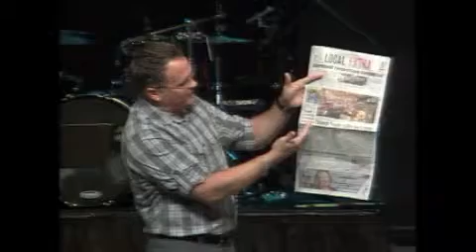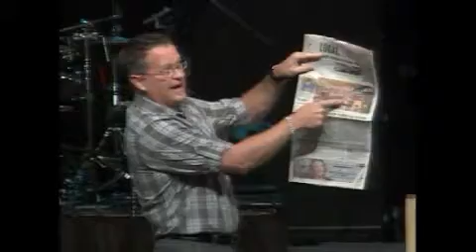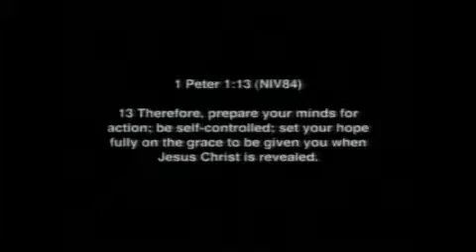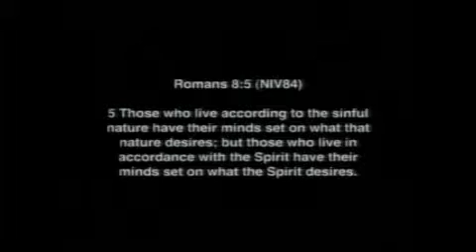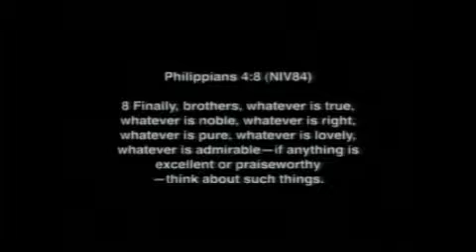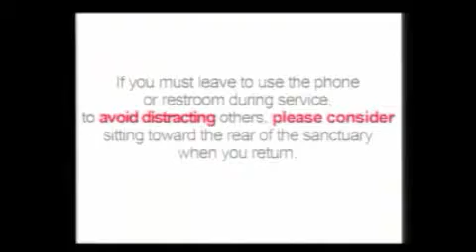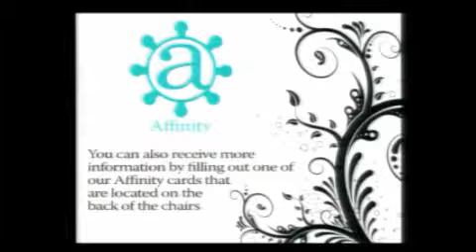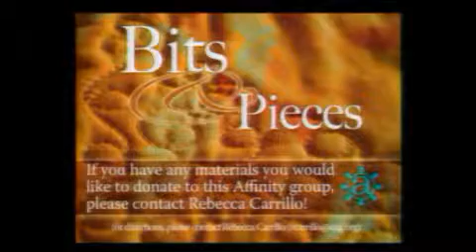Routine but not Ordinary, Pastor Jeff Johnson, 9/2/12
Sunday Service, San Jacinto Assembly of God, 9/2/12, Pastor Jeff Johnson - Captured Live on Ustream